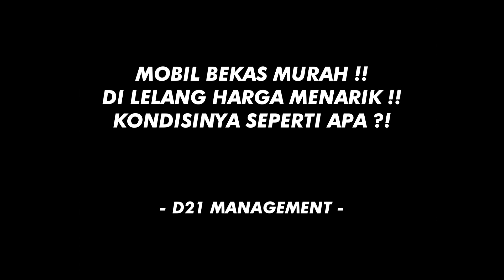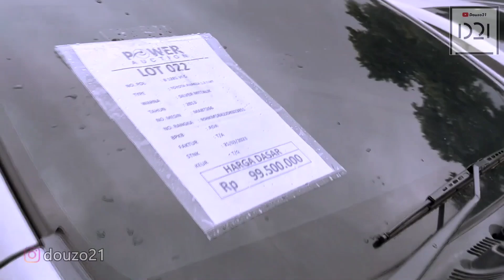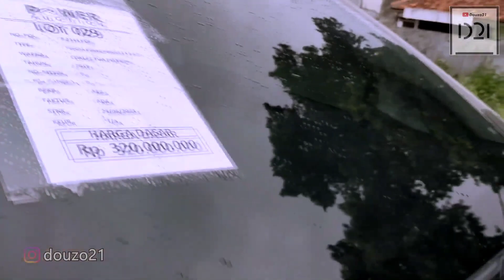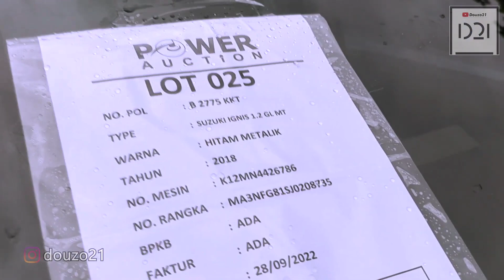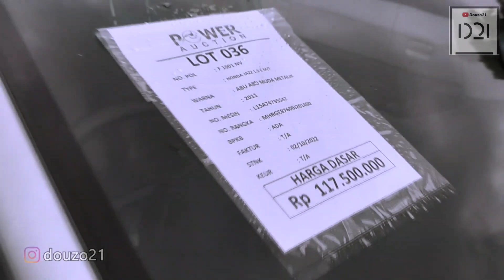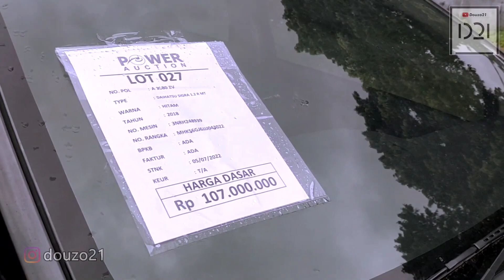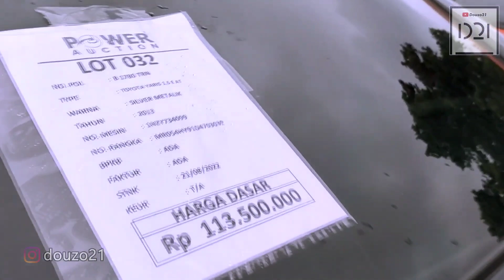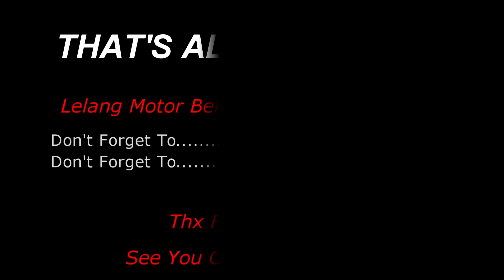DIBAWAH HARGA PASARAN ?! MOBIL BEKAS TARIKAN DIJUAL APA ADANYA DI PAS BID JAKARTA SELATAN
@Douzo 21

LELANG MOTOR BEKAS MURAH BANYAK PILIHAN !!
MOTOR BEKAS MURAH !!
MOTOR BEKAS HARGA BAJONGAN !!

BALAI LELANG POWER AUCTION
LOKASI : POWER AUCTION
Alamat : Pool Palem Raya Petukangan, Jakarta Selatan
Maps : Jl. Palem Raya No.39